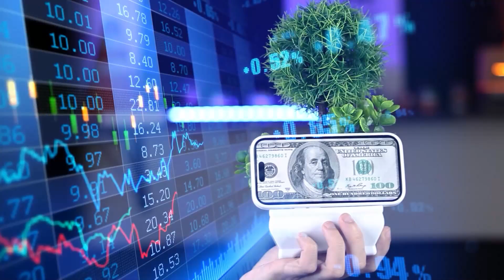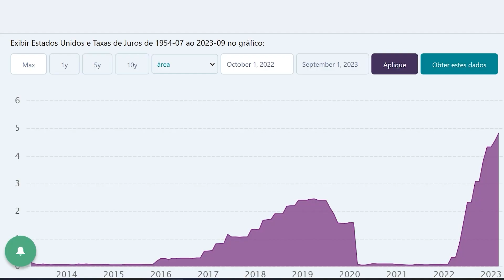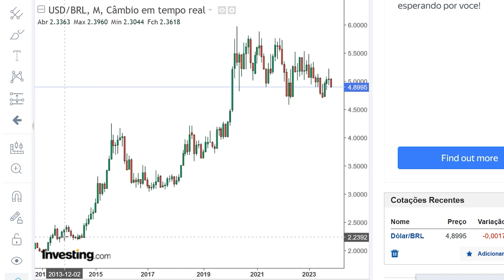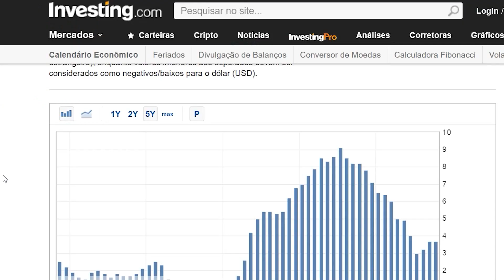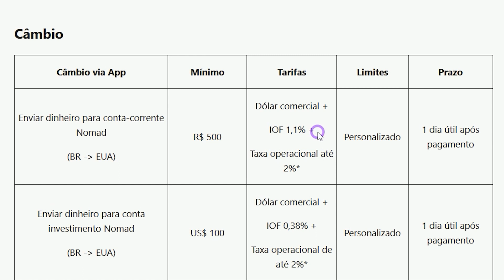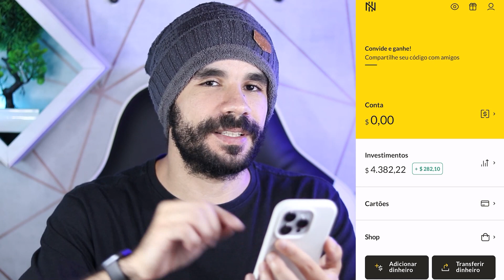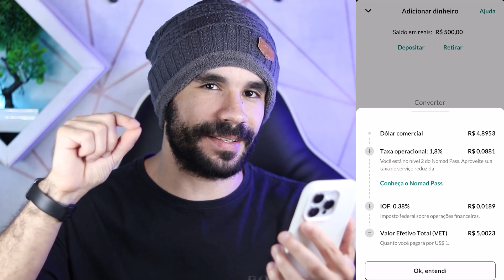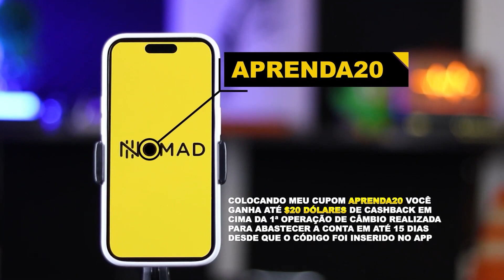COMO COMEÇAR A INVESTIR EM DÓLAR 💵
Como comprar dólar e investir no exterior passo a passo. Como investir nos Estados Unidos.

App Nomad: 💵
CUPOM:  APRENDAFRIDAY23
1º Insira em seu cadastro o cupom APRENDAFRIDAY23 na etapa de Código de Convidado.
2º Em até 1 dia útil, ganhe um cashback no valor de R$ 0,15 por cada dólar comprado em sua primeira operação de câmbio. O benefício será aplicado para até no máximo U$ 1.000.
Obs: o cashback é calculado em relação ao valor do dólar comercial, não incluindo taxas (IOF e taxa operacional).
Obs2. Promoção valida até 30/11 ÀS 23:59H

Olá, me chamo Thiago Barboza. Até os meus 31 anos eu sempre trabalhei, trabalhei e trabalhei, mas nunca consegui criar um patrimônio. Então no ano de 2021 eu conheci o mundo dos investimentos. Ações, Fundos imobiliários, receber dividendos 😍. E a possibilidade de fazer o DINHEIRO trabalhar por mim e não mais somente EU. Isso me apresentou a chance de mudar a minha vida! Desde então eu venho estudando, investindo e compartilhando minhas experiências e conhecimentos aqui no canal.  Já recebo por mês R$ 639,92 de dividendos dos fundos imobiliários! Vamos juntos viver de Dividendos 🤝🚀